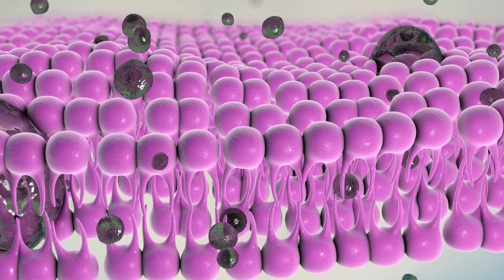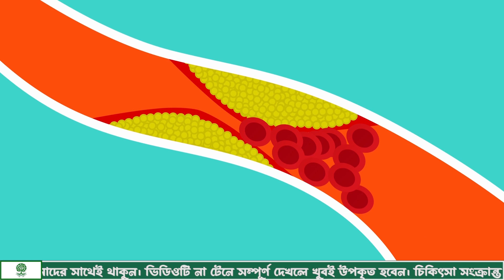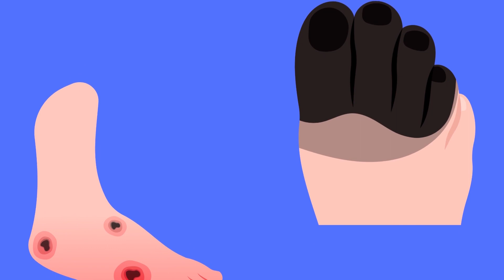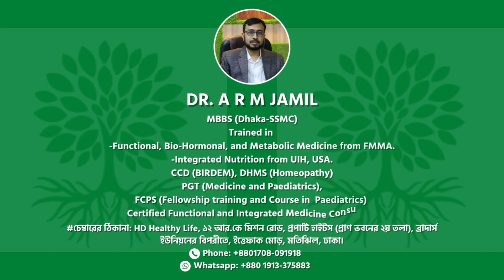কেন আমাদের নিয়মিত ভিটামিন-ই গ্রহণ করা উচিত? | Why Should We Take Vitamin E Regularly?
MBBS (Dhaka-SSMC),
BCS (Health-Ex),
CCD (BIRDEM),
DHMS (Homeopathy),